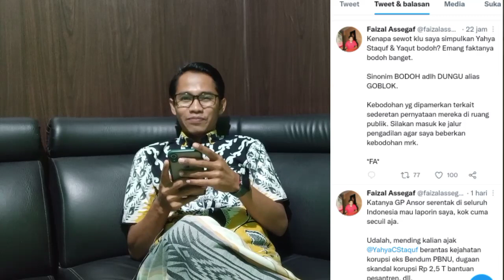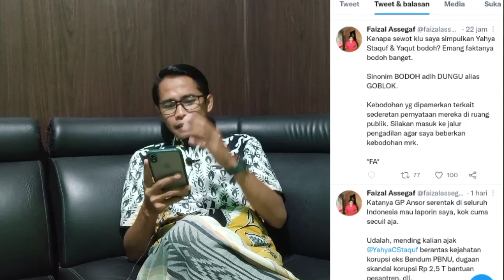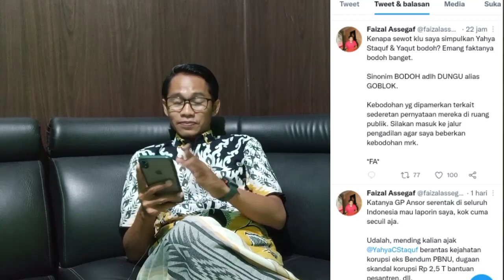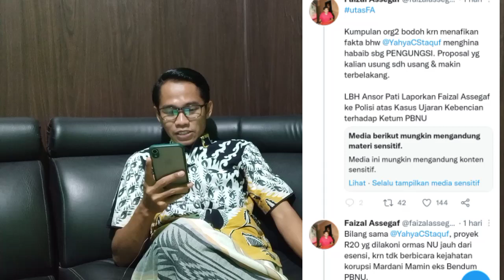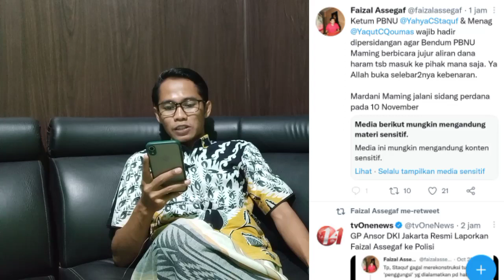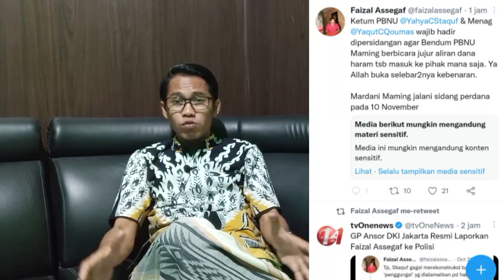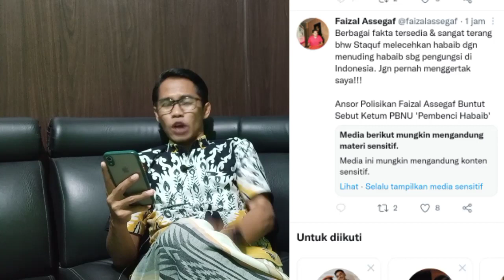KET4KUTAN!! FAIZAL ASSEGAFF HIN4 KETUM PBNU, GUS BAHA. DIBURU KADER NU, AKHIRNYA LAKUKAN INI..